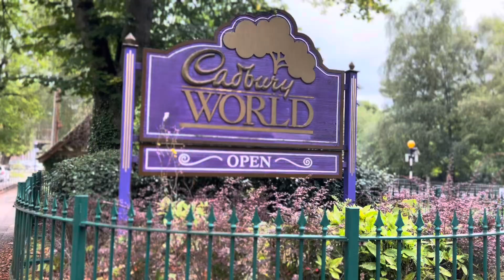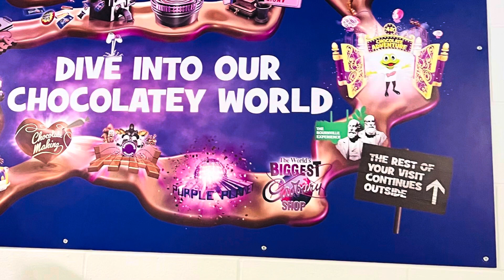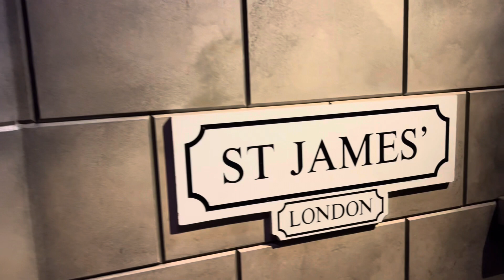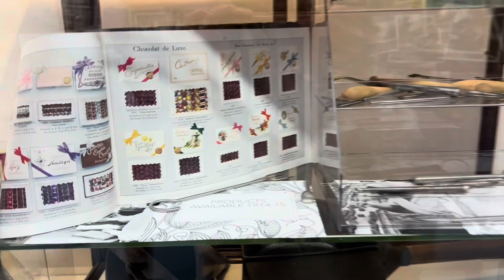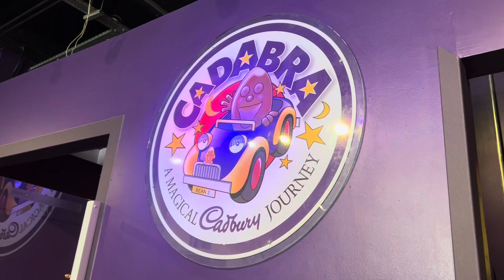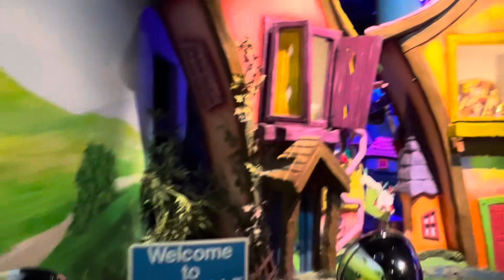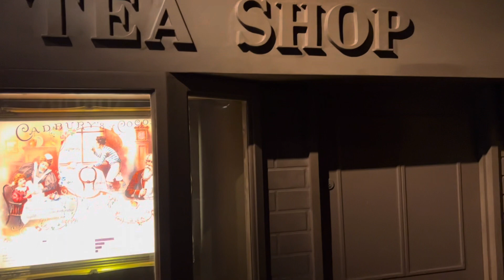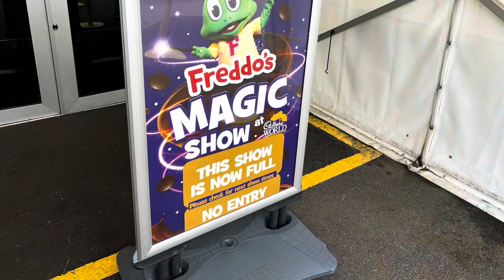चला जाऊया चॅाकलेट च्या दुनियेत ।Cadbury world Birmingham,England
Cadbury world in Birmingham